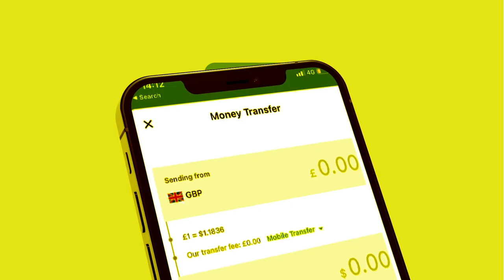Xog Degdega Siciid Deni Iyo Madaxwayne Biixi Maxay ka wada hadleen? Arin lama filaan ah waxka ogow?